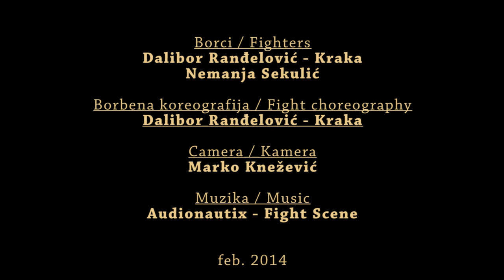Test borba 1 / Test Fight 1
Borbena koreografija (Fight choreography): Dalibor Ranđelović - Kraka;
Borci (Fighters): Nemanja i Kraka;
Kamera (Camera): Marko;